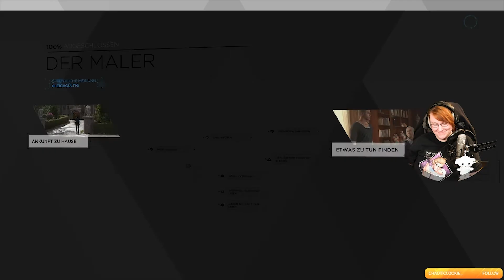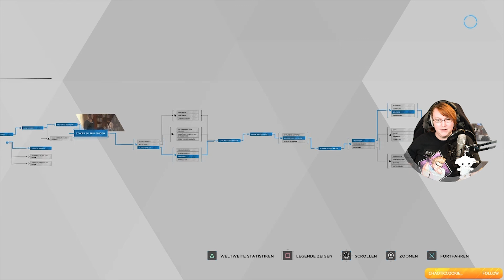#040 Detroit Become Human 100%: Der Maler